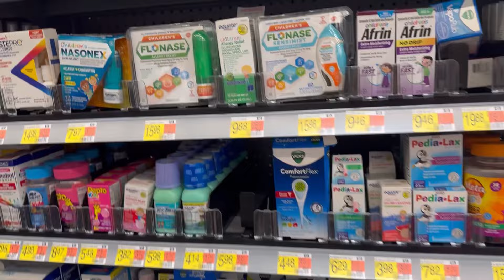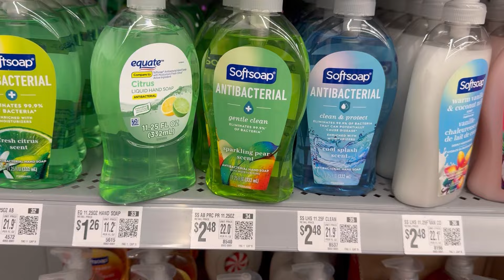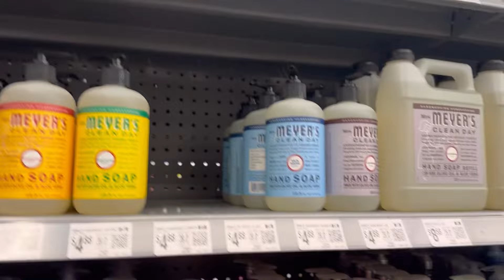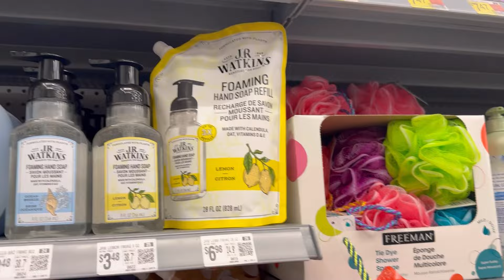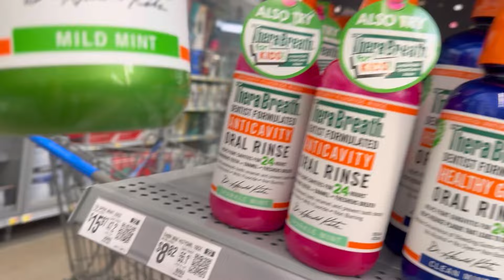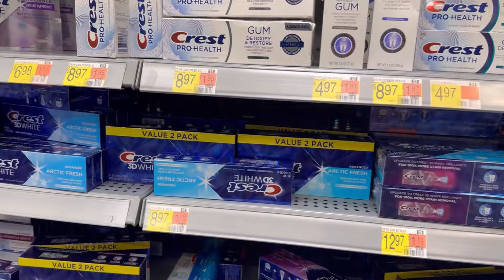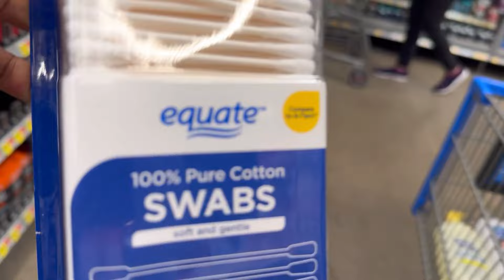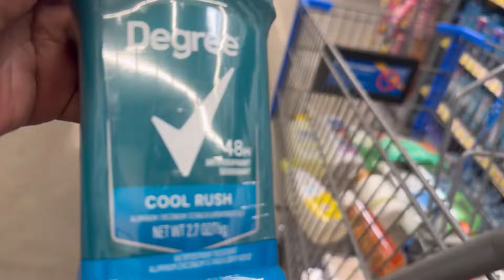self care shopping + hygiene essentials at Walmart🔥🔥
hygieneshopping budgetfriendly budgeting come shopping with me I need to budget